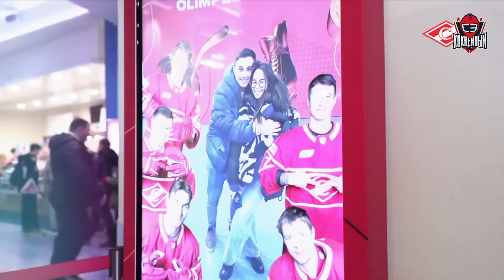Покер Цыплакова позволил "Спартаку" обеспечить место во втором раунде. День с Алексеем Шевченко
Дмитрий Воронков забил за "Коламбус", два клуба ВХЛ попали в плей-офф, а в МХЛ - один.